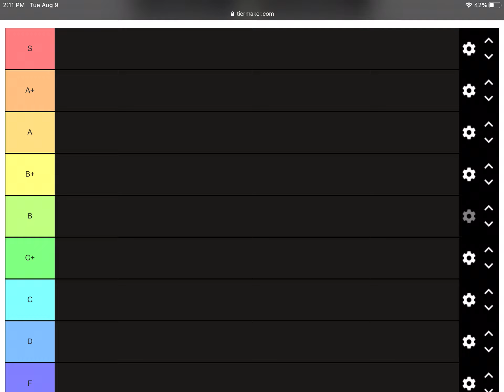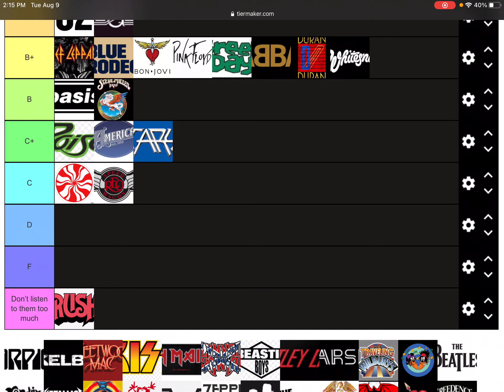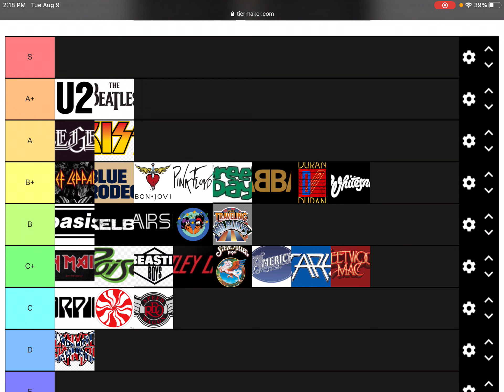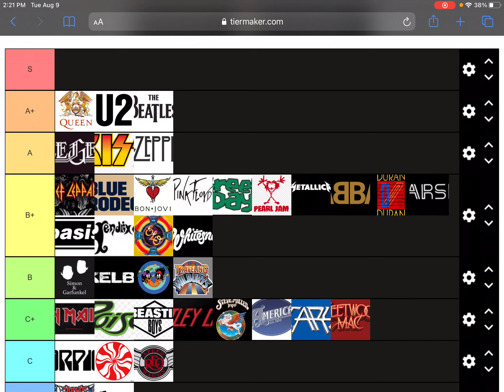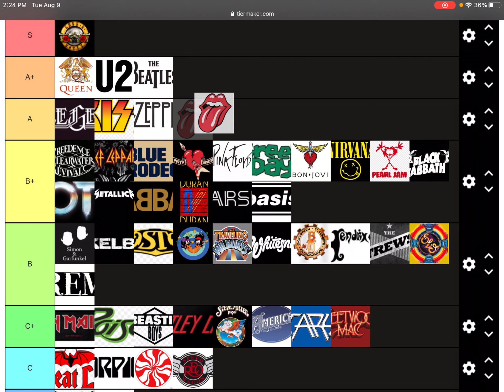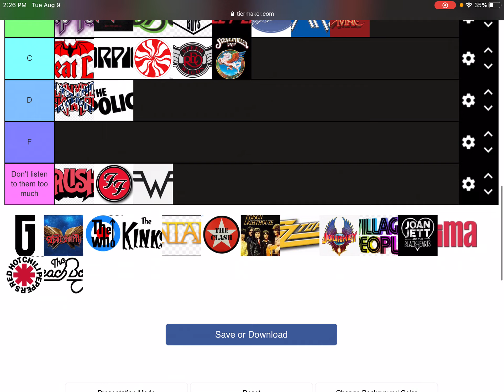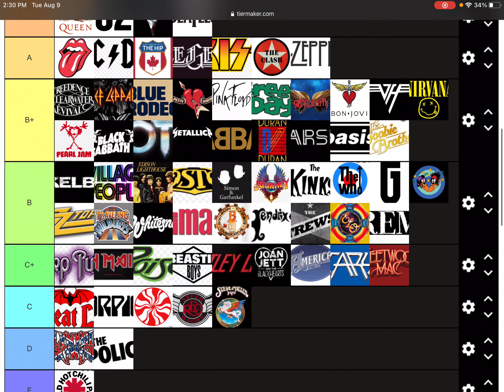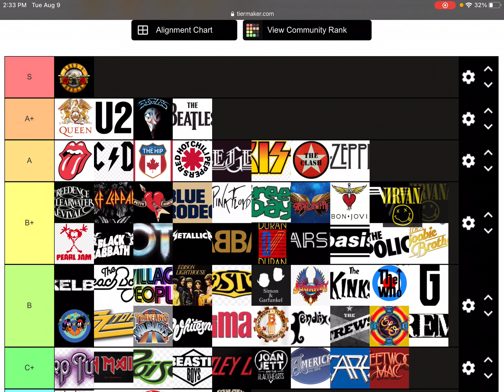Rock Bands Tier List